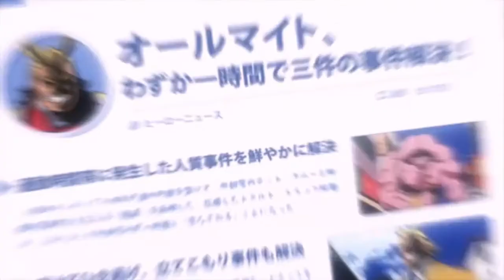My Hero Academia Principal Nezu being Adorable In Every Season (Sub)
Principal Nezu Is The Cutest...

Anime : My Hero Academia / Boku No Hero Academia
Seasons : All 4 Seasons
Character : Only Principal Nezu

Rating :
8.38 (MAL)